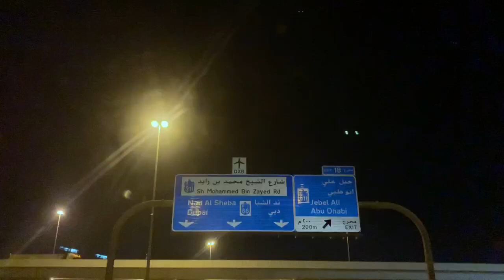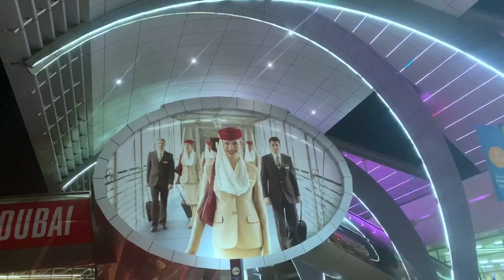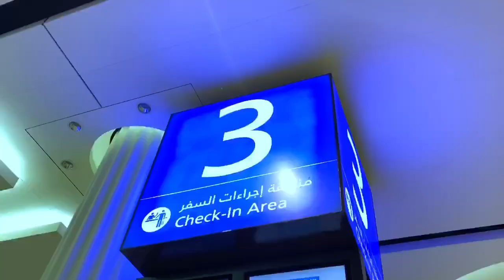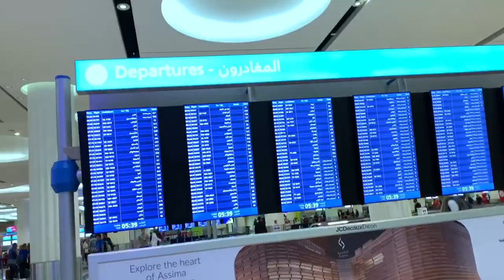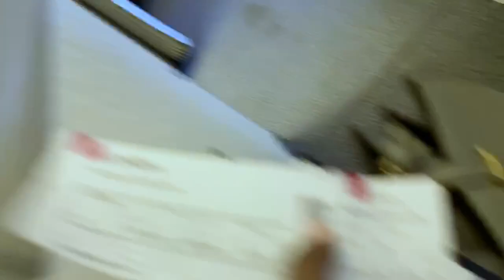TRAVEL VLOG | FINALLY TRAVELING BACK HOME | UGANDA 🇺🇬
Hey loves, Hope this finds you well, iam finally traveling back home (Uganda) , can’t wait to be there
To all my new subscribers, I love you and thank you for your support.

Xoxo

PREVIOUS VIDEOS:
I WENT SHOPPING | PLUS TRY-ON
GET TOGETHER PARTY | I ATE FILIPINO FOOD | WINFREYKAYTESI
MY SHOE /HIGH HEEL COLLECTION | 2019